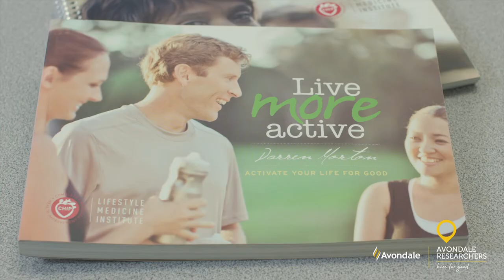Darren Morton: Here For Good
Here For Good is a video series from leading researchers at Avondale University College. This episode features Associate Professor Darren Morton, whose work—particularly in lifestyle medicine—connects with the Lifestyle Medicine and Health Research Centre and the Christian Education Research Centre.